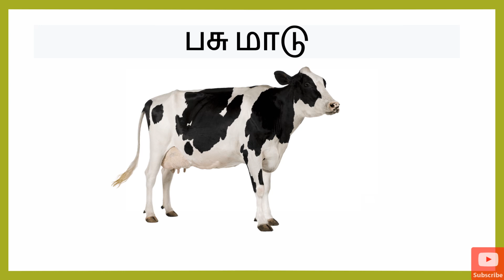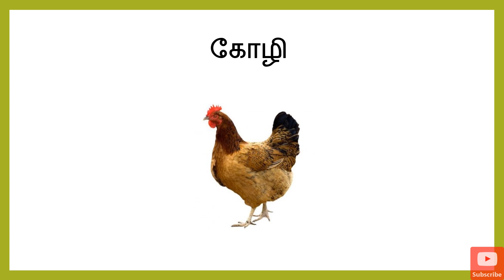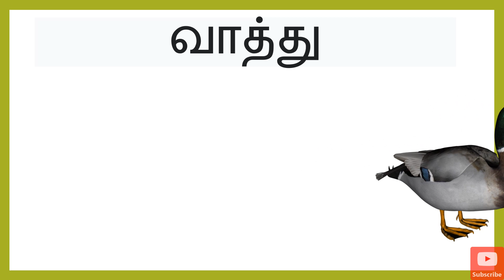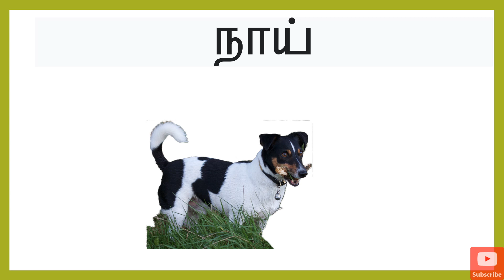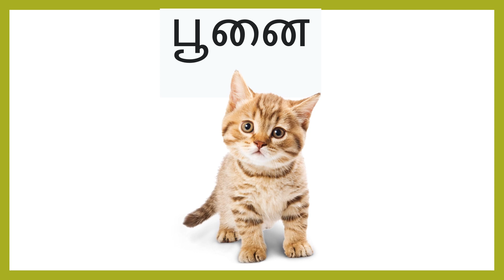வீட்டு விலங்குகள்| veetu vilangugal | Farm animal names for kids in Tamil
This video describes about Farm animal names for kids in Tamil.
Adipadai Tamil.வீட்டு   விலங்குகள் | Learn Tamil farm animals name video for kids and children in Tamil | Flashcards| adipadai tamil
This video help kids to learn more about farm animals(Veeṭṭu vilaṅkukaḷ) names

farm animal | வீட்டு விலங்குகள்
ஆடு | Goat
பசு மாடு |  Cow
காளை மாடு| Bull
எருமை மாடு| Buffalo
செம்மறியாடு | Sheep
கோழி | Chicken
சேவல் | Rooster
வாத்து  | Duck
வான்கோழி  |  Turkey
குதிரை |   Horse
கழுதை |   Donkey
பன்றி |  Pig
முயல்  |  Rabbit